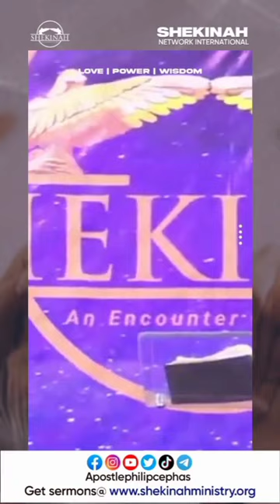THE DANGER OF MASTURBATION